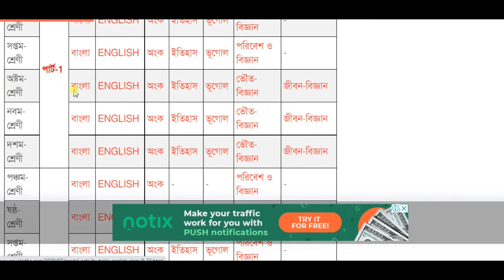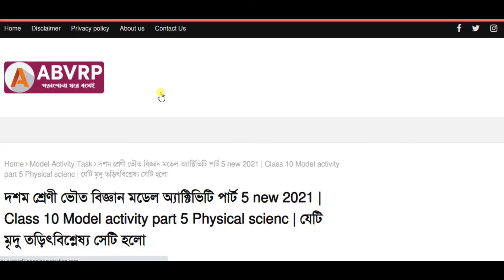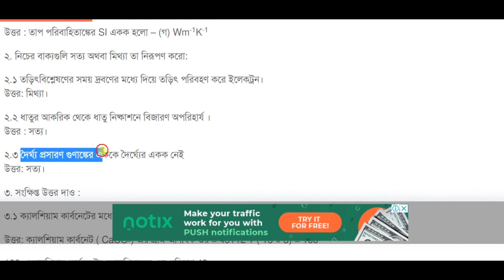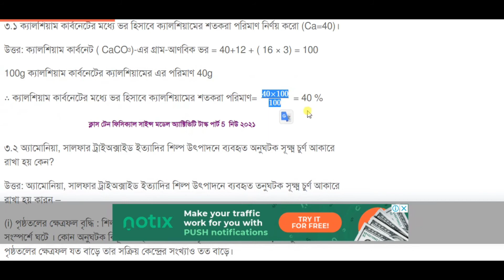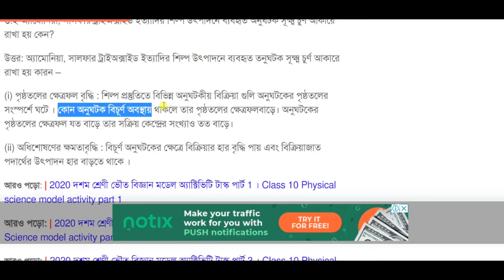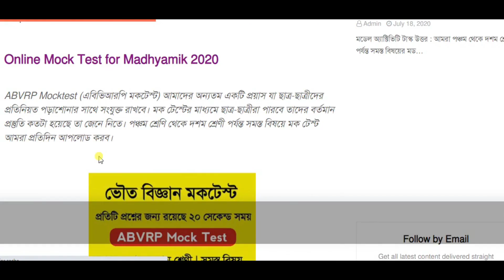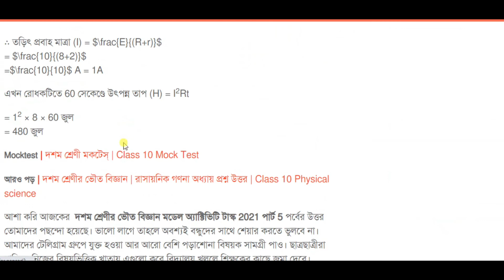Class Model Activity part 5 Physical science | দশম শ্রেণী মডেল অ্যাক্টিভিটি পার্ট 5 ভৌত বিজ্ঞান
দশম শ্রেণী ভৌত বিজ্ঞান মডেল অ্যাক্টিভিটি টাস্ক পার্ট ফাইভ এর উত্তর | class 10 model activity task part 5 physical science 2021 | Class 10 model activity 2021 physical Science